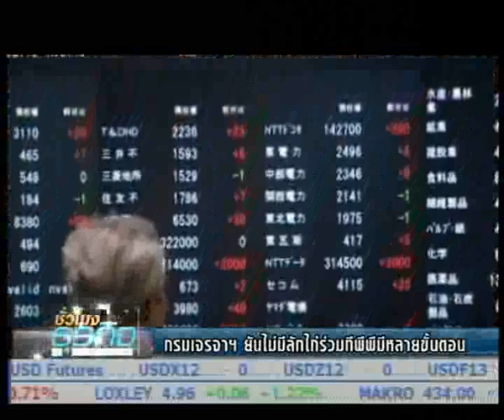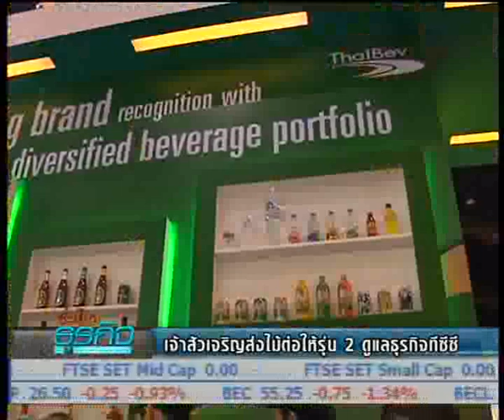ชั่วโมงธุรกิจ 15-11-55 ภาพรวมเศรษฐกิจ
ติดตามกับคุณโมไนย   เย็นบุตร @monai_ntv และคุณธนวรรณ  ปันทะโชติ @ThanawaNTV